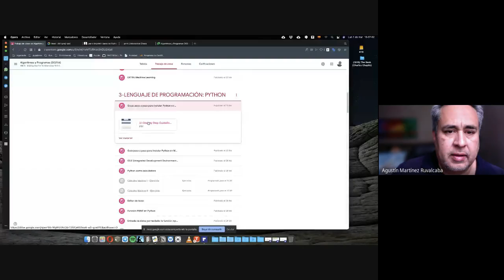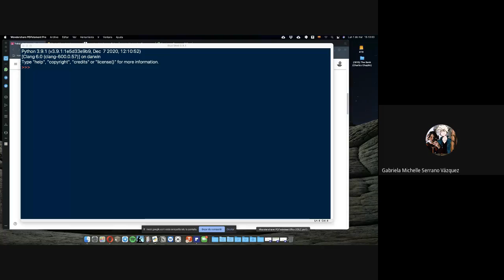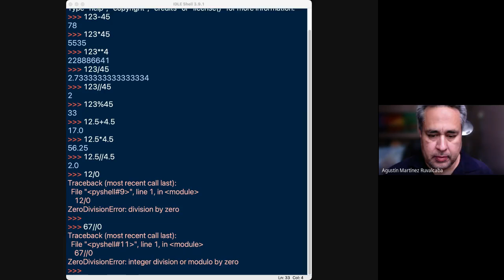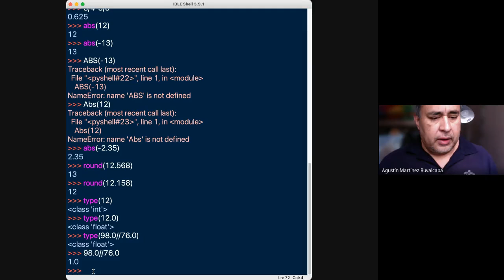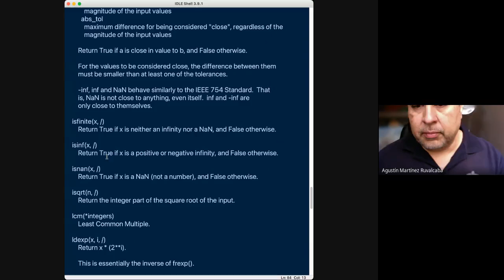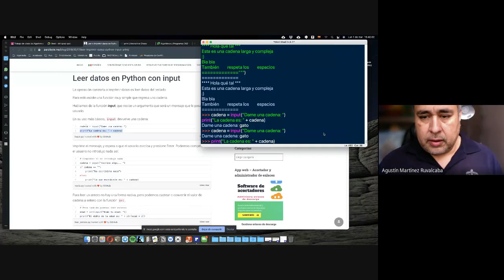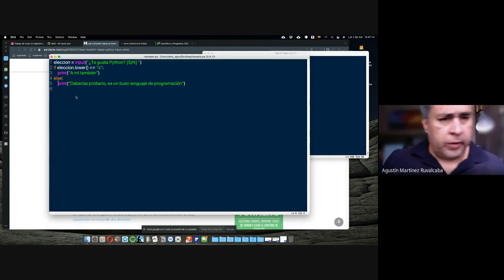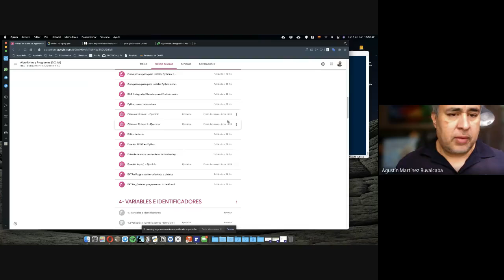Algoritmos y Programas D02 - Lunes 1/marzo/2021